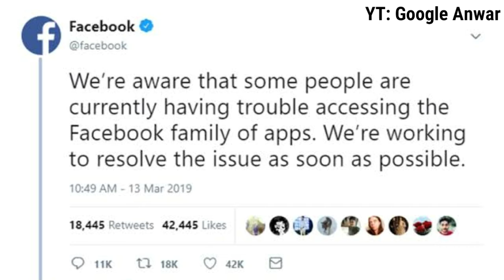Why Whatsapp is not working .Facebook is not working . Instagram is not working . Google Anwar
Aaslamualikum.!
May Peace Mercy and blessings of Allah (swt) be on You.
I’m Anwar From Kashmir India.
On my channel, you will find Solutions to Mobile phone, Computer and other Similar Electronic Gadgets  Common and Rare problems.
Upload Schedule: Anytime in a Day